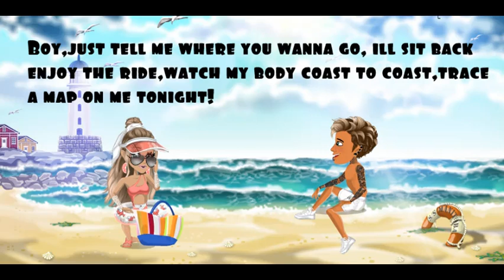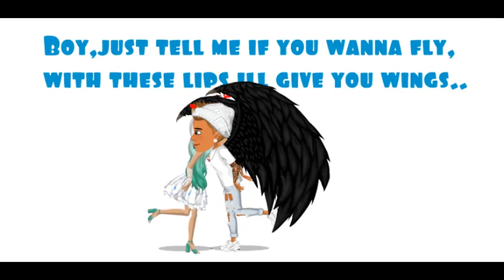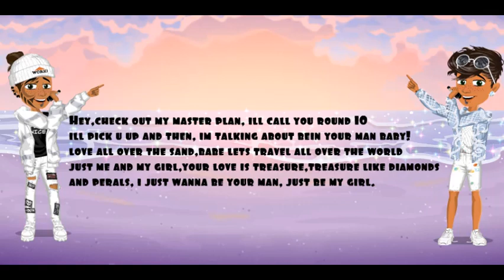Around the world(nightcore version) By MSPVideos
hey guys got another one here for u!